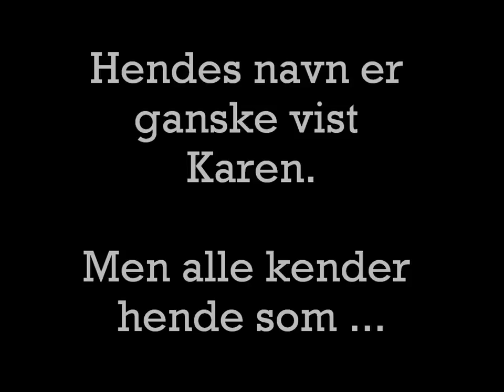Trailer til Wooden spoons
Trailer til HoransMuffin♥ og FlyingRabbits movella af samme navn.